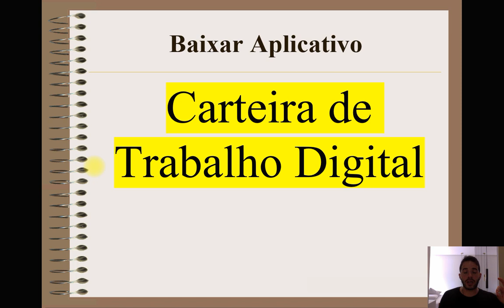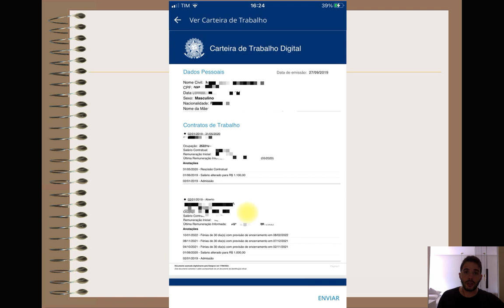Como Imprimir a Carteira de Trabalho Digital (CTPS Digital) em PDF?